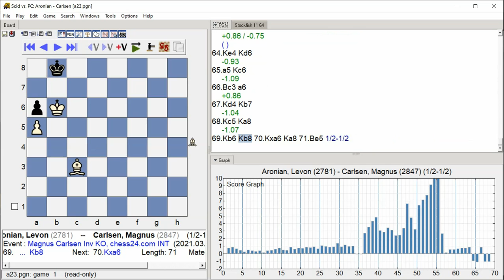Aronian, Levon Carlsen, Magnus, Magnus Carlsen Inv KO, Round 1 23